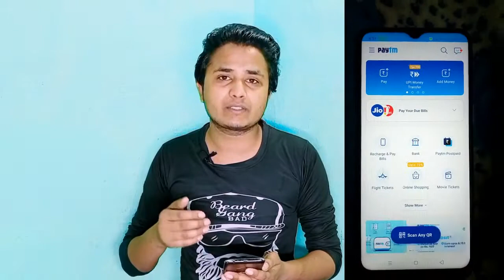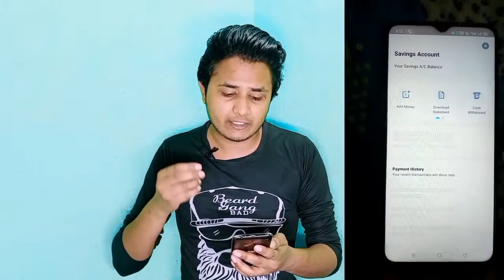Paytm Recharge mistake | Paytm Insurance mistake | Insurance refund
• VIDEO DETAILS :
 Is Video me maine ap sabhi ko paytm se recharge karte samay galti se insurance ho jata hai to use cancel kaise karenge or amount refund kaise karenge yahi is video me bataya hai to asa karunga ki apko ye video accha lagega.

• COVER TOPIC :
1. Paytm recharge problem
2. recharge mistake
3. Insurance mistake on paytm
4. Insurance refund on paytm
5. paytm insurance by mistake refund process
6. how to refund paytm cash
7. how to refund Insurance amount
8. paytm insurance refund

so that we will delete this video right away. Thank You